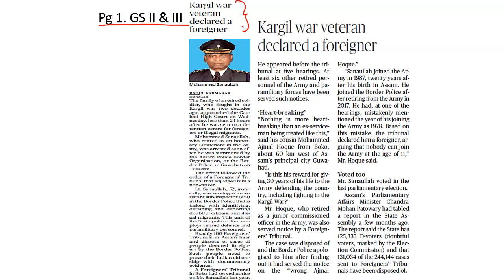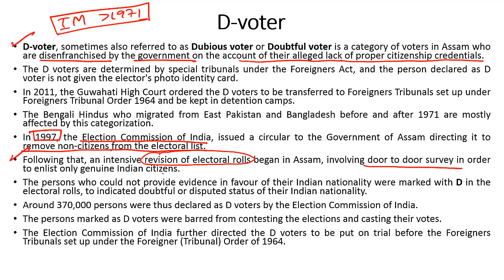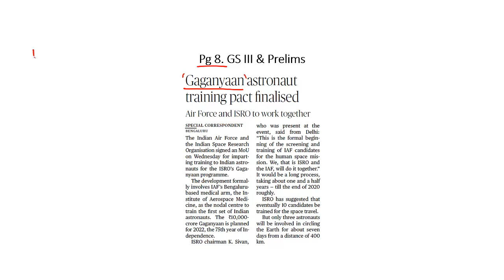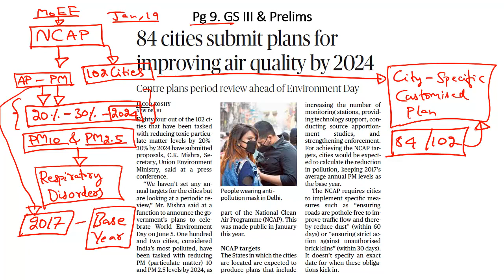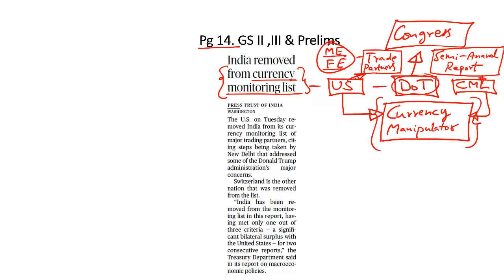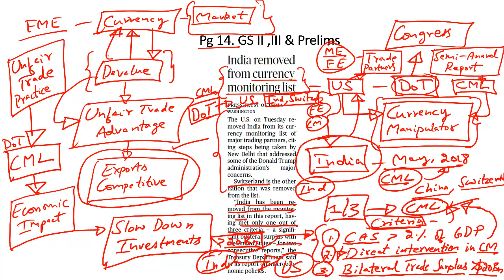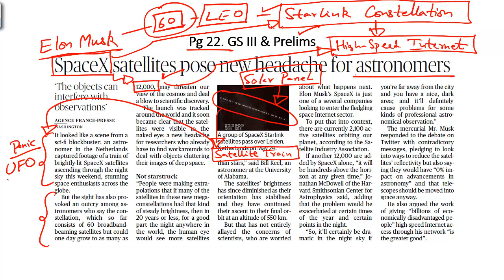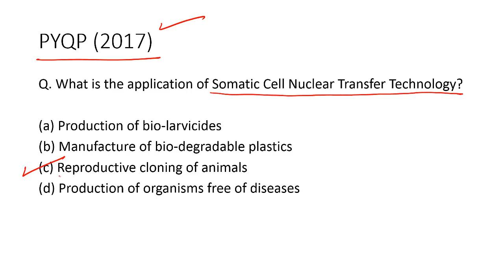'The Hindu' Analysis for 30th May, 2019 (Current Affairs for UPSC/IAS)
In this lecture, we discuss the important news articles for 30th May, 2019. The aspirants are advised to watch the entire video lecture for better understanding. Follow the link to read the Comprehensive News Analysis as well.

Topics:
1. Kargil war veteran declared a foreigner
2. Centre to roll out targeted drug-demand reduction programme: 5:13
3. Gaganyaan astronaut training pact finalised: 6:38
4. 84 cities submit plans for improving air quality by 2024: 8:28
5. India removed from currency monitoring list: 11:37
6. 18 killed in Taliban strike near Jam Minaret: 16:02
7. SpaceX satellites pose new headache for astronomers: 16:40
8. Practice Questions: 19:17

Happy Learning!
BYJU'S IAS